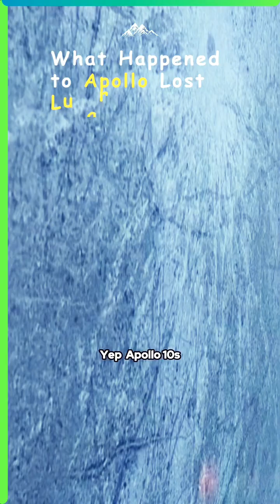What Happened to Apollo Lost Lunar Module?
Welcome to The Cosmic Beyond – Your Gateway to the Wonders of Space. Explore the Mysteries of the Universe, Discover Fascinating Facts, and Journey Through the Cosmos With Us.